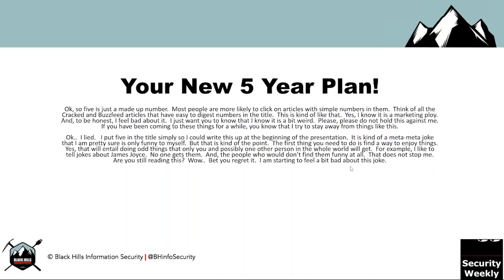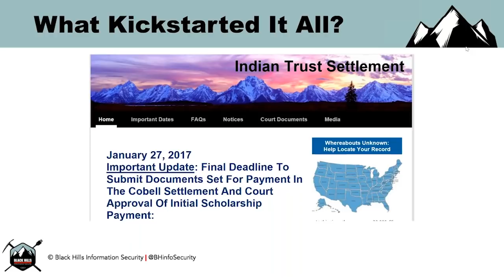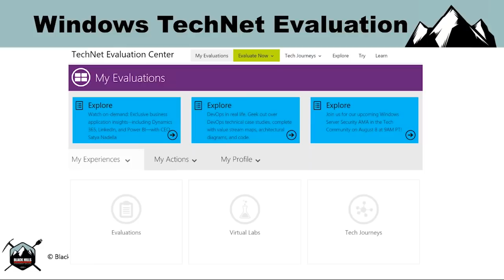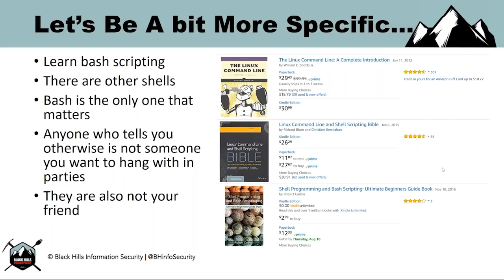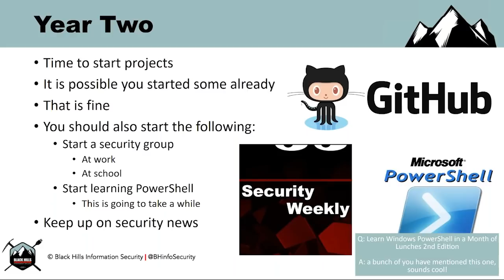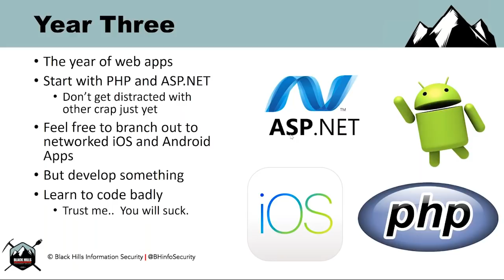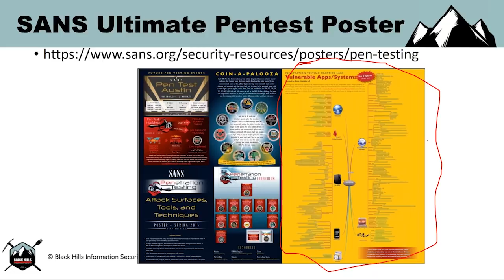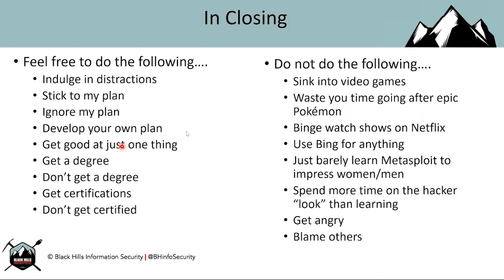Your 5 Year Path: Success in Infosec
0:30 Background of John Strand
3:03 What kickstarted it all for John
6:19 YEAR ONE ESSENTIALS
10:00 Windows TechNet Evolution
13:00 Understanding how Networking works
16:07 MikroTic
17:35 Linux...install EVERYTHING
18:29 Bash Scripting
20:36 Python
22:47 YEAR TWO ESSENTIALS
23:54 PowerShell Scripting
31:15 YEAR THREE...you are going to suck, and that’s good!
33:25 YEAR FOUR...Time to start breaking things!
41:44 5 Year recap. Dos and Don’ts including closing thoughts

New to InfoSec? Mentoring someone new to the industry? Here’s John’s advice if he had to do it all over again.